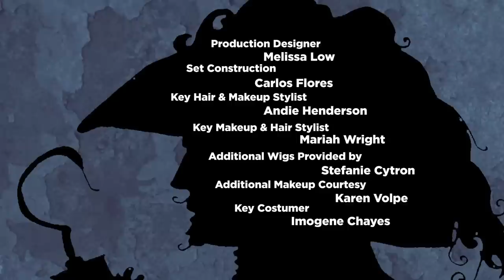Inside The Legend: Jezebel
The world's most infamous hussy, Jezebel visits ITL! The 9th century princess known for her fashion-forward cosmetic style had to reconsider her lifestyle choices when she was thrown from a window and had her face eaten by dogs. Reformed from her promiscuous ways, she's back to spread the word of the Lord in her own way.

Featuring Phil LaMarr and Vanessa Ragland

Created by: Tony Wallace and Cindi Rice

Directed and Edited by: Jason Axinn

Written by: Phil LaMarr and Scott Michael Leventhal

Produced by: John Frank Rosenblum
Co-Produced by: S.A. Paige Barnett
Executive Producers: Cindi Rice and Phil LaMarr

Director of Photography: Austin Smoak
Production Sound Recordists: Phillip Bladh
Unit Production Manager: John Frank Rosenblum
Camera Operators: Scott Michael Leventhal, Austin Smoak, and Eamon Wright
First Assistant Camera: Eamon Wright
Camera Production Assistant: Anthony Herrera
Key Grip & DIT: Evan Shrear
Key Set Production Assistant: Dan Ast
Production Assistant: Tim Baca

Production Designer: Melissa Low
Set Construction: Carlos Flores
Key Hair & Makeup Stylist: Andie Henderson
Key Makeup & Hair Stylist: Mariah Wright
Additional Wigs Provided by: Stefanie Cytron
Additional Makeup Courtesy of Karen Volpe
Key Costumer: Imogene Chayes

Titles Design: Jason Axinn
Titles Animation: Greg Platt
Additional Graphics: Pheobe H. Boynton

Location Manager: Mark DiPadova
Filmed on Location at Valley Photo Studio
Catering by 24-Hour Production Catering
Transportation Coordinator: Nathaniel Boone

Produced by Epic Level Entertainment